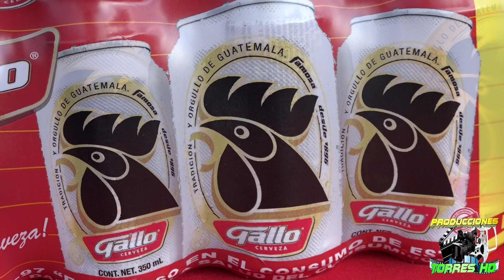XEABAJ SANTA CATARINA IXTAHUACAN 26 DE OCTUBRE 2023 PARTE 7